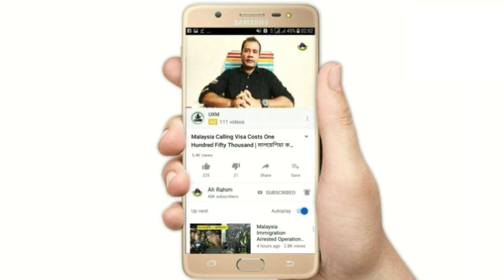১৬ ই আগস্ট মালয়েশিয়া আক্রান্ত থেকে সুস্থতা বেশি আলহামদুলিল্লাহ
১৬ ই আগস্ট মালয়েশিয়া আক্রান্ত থেকে সুস্থতা বেশি আলহামদুলিল্লাহ।